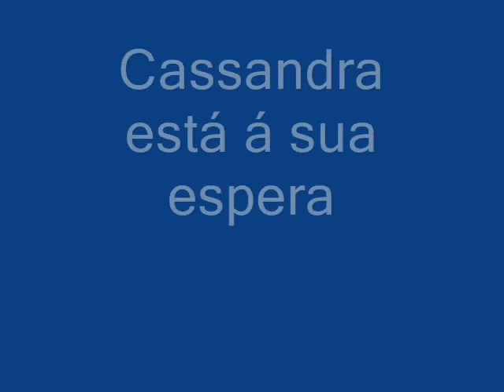Cassandra, gatinha filhote linda, meiga, dócil, resgatada em estrada para adoção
Resgatamos esta linda gatinha de uns 4 a 5 meses, lindíssima!!! Fomos passear e voltamos com a Cassandra, rsrsr fez a curva e demos de cara com esta dócil e querida gatinha, na escuridão vimos seus olhos refletirem no farol, pedi para ela parar e o Mauro desceu para tentar o resgate, ela miou e veio em sua direção, em poucos segundos ela já estava no carro sendo acalentada por ele...

Estava em uma estrada perdida, sozinha, muito magra e faminta. Comeu MUITO e está se recuperando, sua pelagem branca está avermelhada por conta da terra, onde e como será que ela vivia??? Em breve será castrada e precisará de um lar seguro e responsável!!! Ela é um doce, mesmo com medo foi incapaz de mostras as unhas, ótima para crianças também pois é calma e paciente. Por favor ajudem a divulgar!!! Veja mais